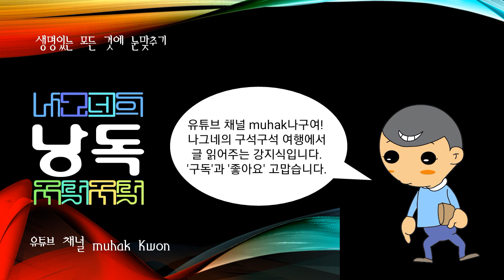문무왕, 신라의 제30대 왕(재위 661∼681)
문무왕

신라의 제30대 왕(재위 661∼681).

성 김씨. 이름 법민(法敏). 태종무열왕 ·문명왕후(文明王后)의 맏아들, 비(妃)는 파진찬(波珍飡) 선품(善品)의 딸 자의왕후(慈儀王后). 외모가 뛰어나고 머리가 총명하며, 지략(智略)이 많았다. 650년(진덕여왕 4) 왕명으로 당(唐)나라에 가서 대부경(大府卿)을 받았고, 654년(태종무열왕 1) 파진찬으로서 병부령(兵部令)이 되었다. 655년 태자로 책봉되었으며, 660년 나 ·당(羅唐)연합군이 백제를 공격할 때, 김유신(金庾信)과 함께 5만 군대를 거느리고 분전, 백제를 격멸하였다.